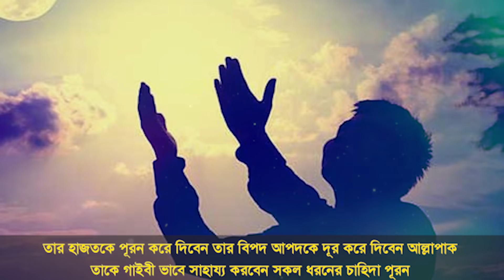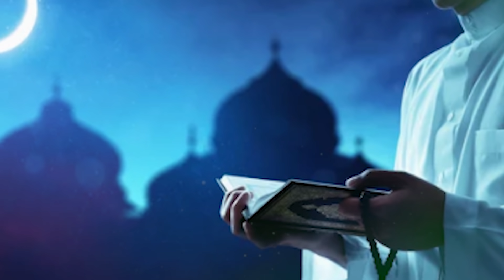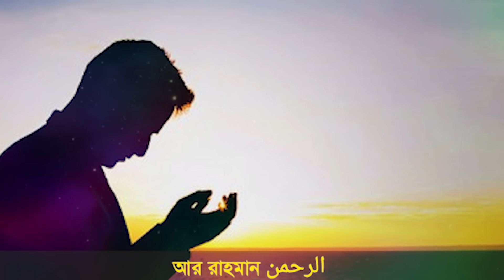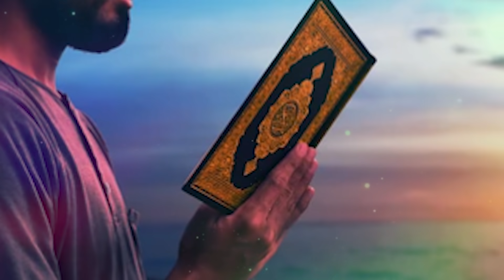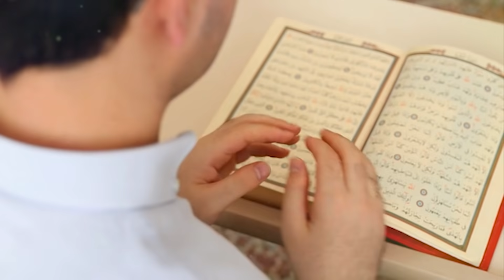আজ জুমার রাতে ২১ বার পড়লে মনের আশা পূরণ হবে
আজ জুমার দিনে ২১ বার পড়লে মনের আশা পূরণ হবে